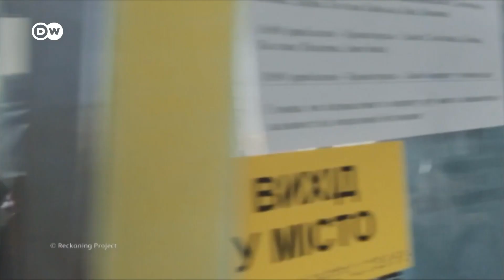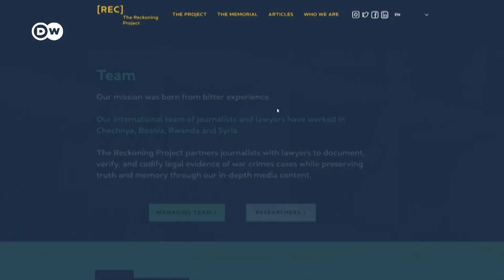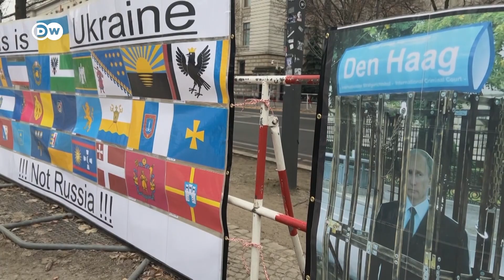Háborús bűnök Ukrajnában | Újságírók és jogvédők harca az elszámoltatásért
Kínzások, kivégzések és civil célpontok elleni támadások – Ukrajna orosz inváziójának kezdete óta az ukrán elnöki hivatal már csaknem 80 ezer potenciális háborús bűntényt dokumentált. Ebben olyan civilek, újságírók és emberi jogi aktivisták is a hatóságok segítségére vannak, mint Natalija Gumenyuk a Reckoning Project egyik vezetője, valamint Olekszandra Matvijcsuk Nobel-békedíjas emberi jogi ügyvéd. Natalija és Olekszandra azon dolgoznak, hogy egyszer tényleg bíróság elé kerüljenek az elkövetők.